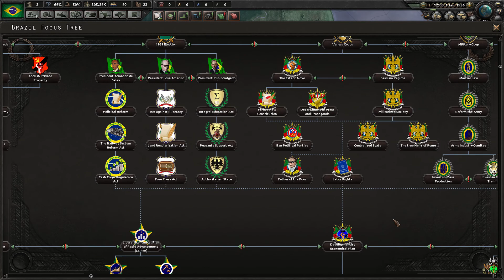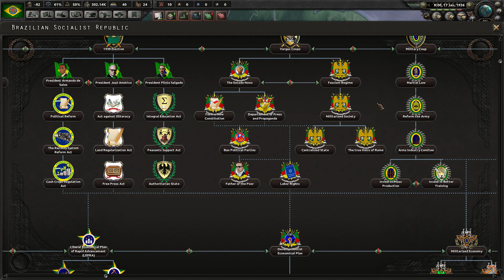Hearts Of Mods - Brazil - Order And Progress (Ep 5) HOI IV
Aujourd'hui on se retrouve pour le cinquième épisode de Hearts Of Mods !
Cinquième épisode qui nous permettra de jouer avec le Brésil qui aura son propre arbre de focus et ses events ! Une bonne chose pour un des pays majeur en Amérique du Sud !